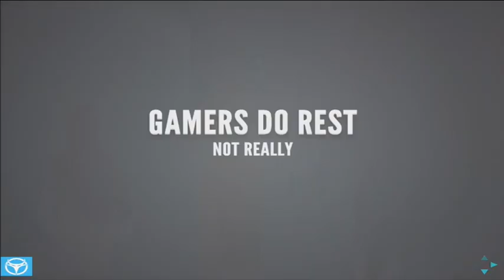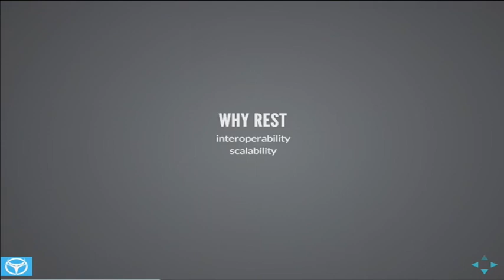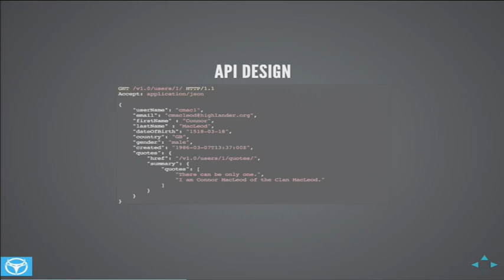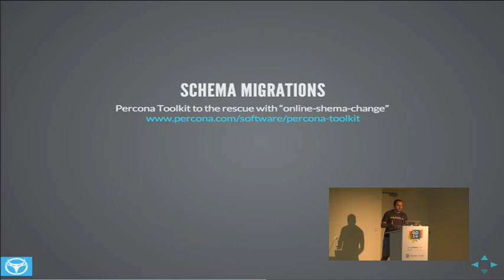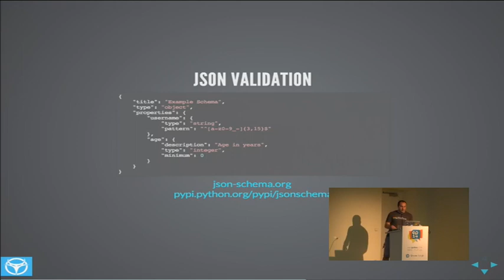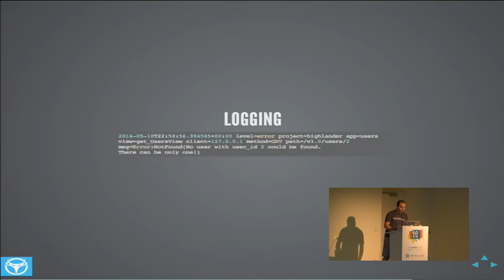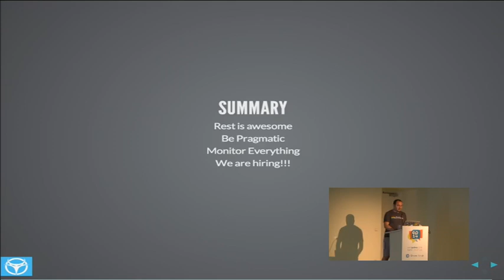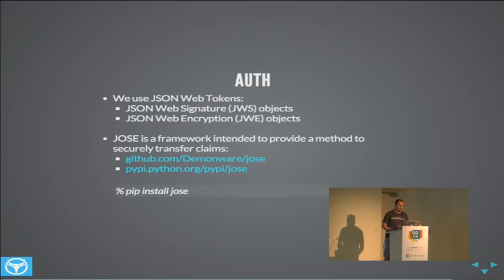Gamers do REST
An overview (sprinkled with implementation details and solutions to issues we encountered) of how Demonware uses Python and Django to build RESTful APIs and how we manage to reliably serve millions of gamers all over the world that play Activision-Blizzard's successful franchises Call of Duty and Skylanders.

Topics the presentation will touch: tech stack overview; API design; configuration handling; middleware usage for logging, metrics and error handling; authentication/authorization.